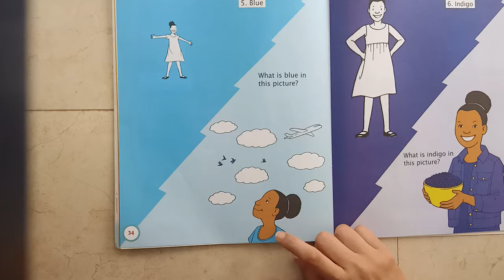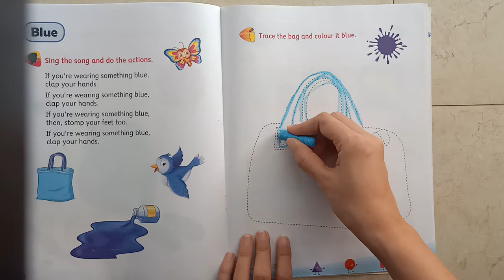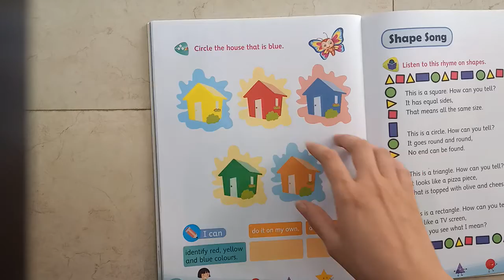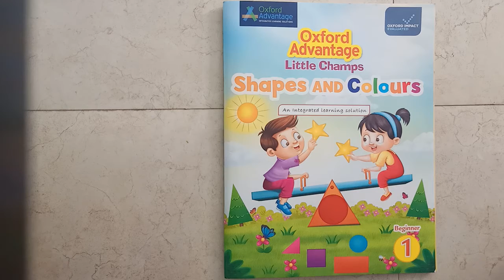Nursery E.V.S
Blue Colour